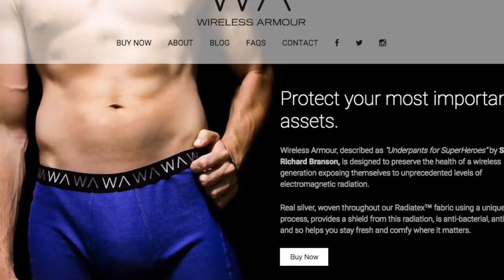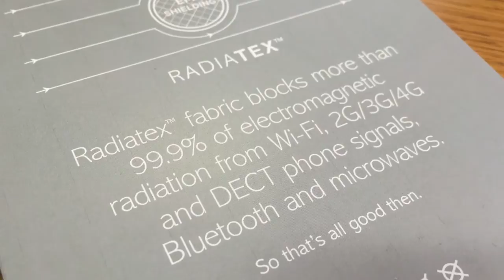Wireless Armour | Coolest Object in the WIRED Office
Wireless Armour: Coolest Thing In The WIRED Office